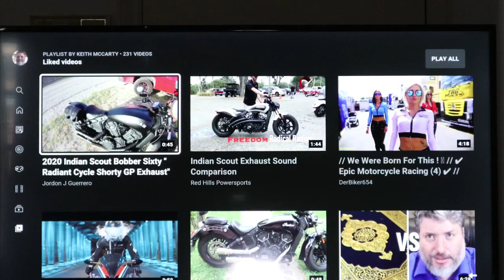"The Life of God's Righteous Servant", Moshiach of Isaiah 11 & 53 (Chapters 3&4) dictated by God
Shortly after I recovered from my knee injury, we moved to Fort Lauderdale, Florida. My dad had sold a prospect that hit an oil well and he made a lot of money. With that he thought he could sell deals in Florida and it would be good for my mom and so we left Texas. I was not happy about it.

It turned out to be a lot of fun and I made some great friends and celebrated my thirteenth birthday with them. My only injury in Florida was having my front teeth shattered and knocked out requiring caps, which was more of an ordeal than I would have imagined.

We returned to West University in Houston after two years. My mom was not doing well at all and it was getting close to her second suicide attempt.

I was back with my old friends and did not have much supervision from home, and I failed ninth grade. I made my own decisions and rarely listened to others. After being set back a year at Jr. High School I made a few new friends which led to my next serious injury.

My best friend was a Spanish Italian whose father was from Sicily, Italy and kept a machine gun in a violin case in his office at the restaurant he owned where his son and I were waiters. It was called the Godfather. My friend was the best pool player I have ever known or played with, an absolute natural. I will call him “Antonio” but that is not his real name.

Antonio’s girlfriend was a Jewish girl I will call “Rebecca” but that is not her real name. Antonio was a Catholic Christian. Rebecca did not practice Judaism and Antonio did not go to church. I was a confirmed atheist and we never talked about God or Jesus.

Rebecca’s father had foreclosed on a ranch about eight hours from Houston outside of La Grange, Fayette County, Texas. La Grange was famous for the “Chicken Ranch” which was an illegal brothel that operated from 1905 until 1973. The business served as the basis for the 1973 ZZ Top song “La Grange”, and the Broadway musical, “The Best Little Whorehouse in Texas”, as well as its 1982 film adaptation.

T.J. Flournoy was known as the meanest sheriff in Texas. In the coming weeks I would be interrogated by him outside of Shock Room 3 at Ben Taub Hospital in Houston. This is an excerpt about him from an internet article:

“It was the most one-sided Texas battle since the Alamo. As 100 citizens watched disbelievingly in the dusty little town of La Grange, their beefy sheriff, T.J. Flournoy, reached into a black 1975 Continental Mark IV and began to shake (by his $300 suit) Marvin Zindler, the star consumer crusader of Houston TV (PEOPLE, June 17). Next the sheriff tore off Zindler’s blue-white toupee, waved it in the air, and then finally ground the rug under his cowboy boots.”

Behind Flournoy’s fury was the fact that on Zindler’s last assignment in La Grange 18 months before, he had filmed an exposé which resulted in the closing of a critical part of the local economy: the “Chicken Ranch,” a legendary bawdy house.”

Antonio, Rebecca, and I first went up to the ranch in the summer of 1975. There was a small ranch house and small lakes with horses roaming around loose in pastures. We decided it would be fun to try and catch one of those horses and go riding.

The next time we went to the ranch was in Rebecca’s father’s Mercedes Benz. I sat on the hood of that Benz with a lariat while she tore through fields trying to run down a horse for me to rope. The horses could turn to fast and we never got close enough for me to rope one.

What we could and did do on the next trip was bring guns. A .30-30 rifle, shot gun, and two .22 caliber pistols with holsters. As a back-drop, Antonio and Rebecca had broken up as boyfriend and girlfriend and her attention had turned to me. I did not believe that caused any friction between Antonio and me, but I should have. It did not seem to be a source of animosity of Antonio towards me in any event.

On October 5, 1975 we were all back at the ranch having a great time. Antonio and I were shooting at cans with our pistols and practicing a quick draw from the holsters. We were standing shoulder to shoulder about three feet apart and he was a little forward from me. Rebecca came up behind us and between us and said she wanted to shoot. Antonio passed his gun to her and it fired when it was going by me.

The bullet went on a straight line through my bladder, intestines, and colon from the front right and lodged in the back of my left buttock in the back. I could see the trajectory in my mind. I fell to the ground and Antonio was on top of me rolling me over and over.

I think he was looking for the exit of the bullet. I told them to get me to the car and get to a hospital. It felt like Babe Ruth had swung his bat up between my legs. I never once thought of God.

On a big ranch there are several gates for different sections of land and different purposes usually with chains and a lock. When we got to the first one, I told Antonio to ram it. I knew I was dying and all I could think was you have to hurry.